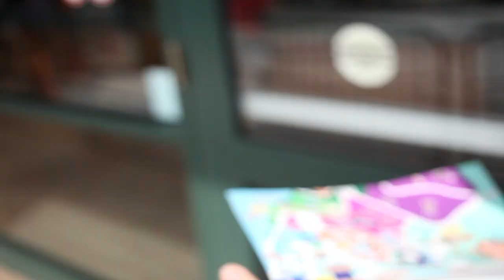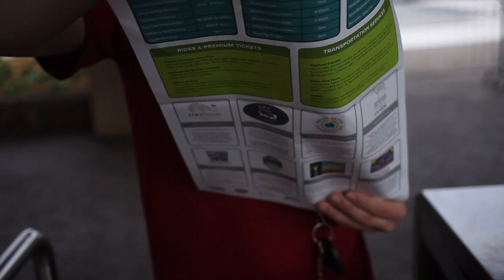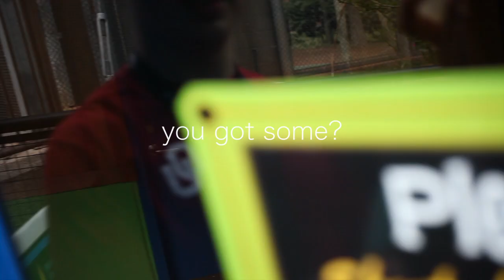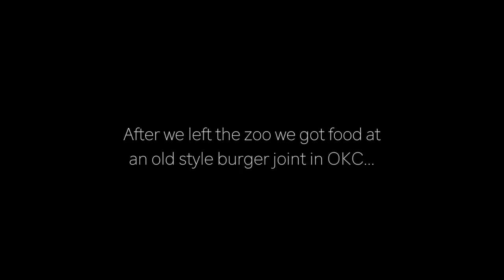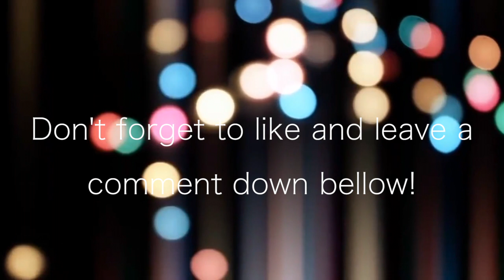VLOG#2 || Zoo 5.1.18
Zoo dates are some of the best dates!!